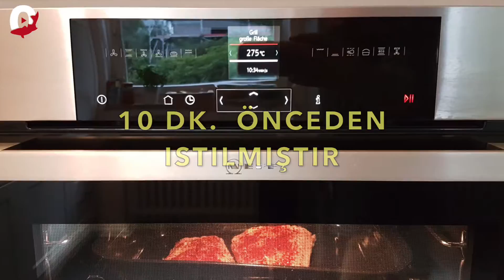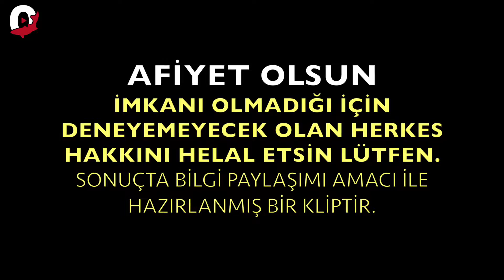ÇOK ÖZEL VE KOLAY SOMON TARİFİ ( En Kolay Balık Pişirme Tarifi )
ÖZELLİKLE KÜÇÜK ÇOCUKLAR ÇOK SEVİYOR!
Çocuğuma balık yediremiyorum diyenlere duyurulur. ;)

ATEŞTE SOMON BALIĞI
Sadece 35 Dakikada hazırlayabileceğiniz... harika bir tarif
Daha önce Orjinalinin videosunu yayınlamıştık.
İlk tanıdığımız yıllarda ayda sadece bir kere pazara geliyordu ve gidemezsek iki ay bekliyorduk... bu bize bir ilham verdi ve neden evde de yapmayalım dedik...sonuç mükemmel oldu.